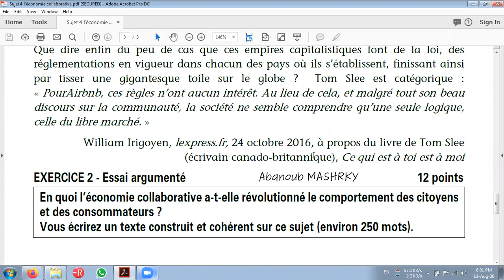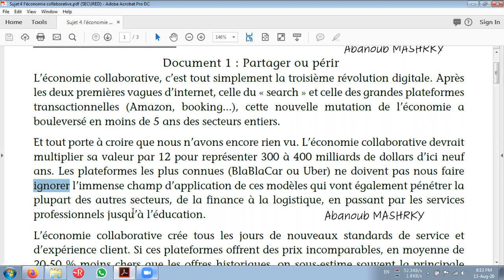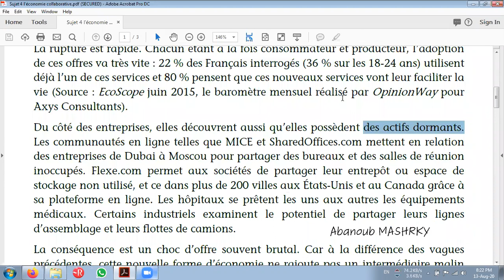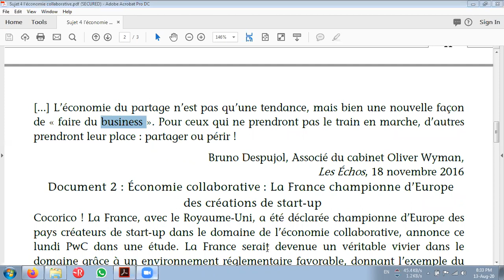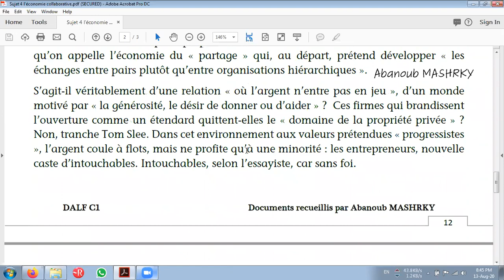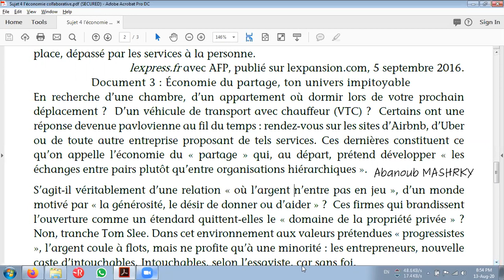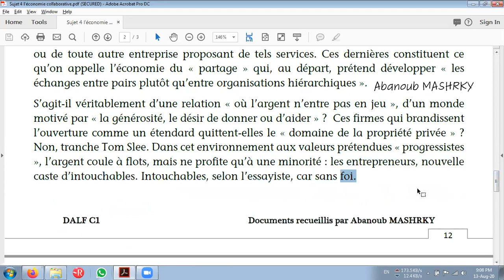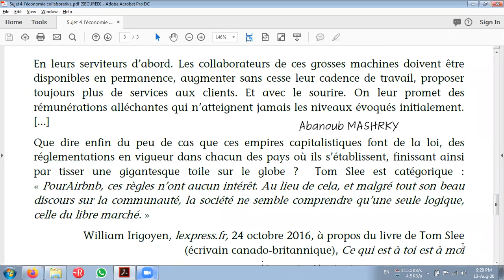DALF C1 cours 10 PE synthèse l'économie collaborative part 1